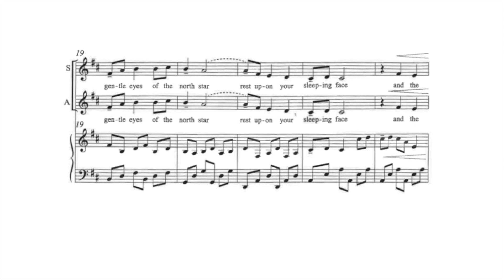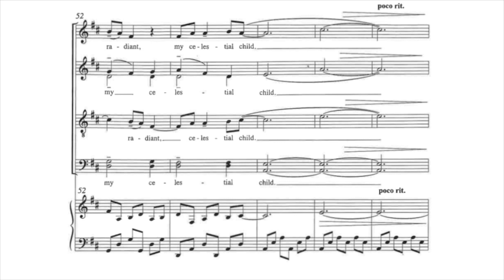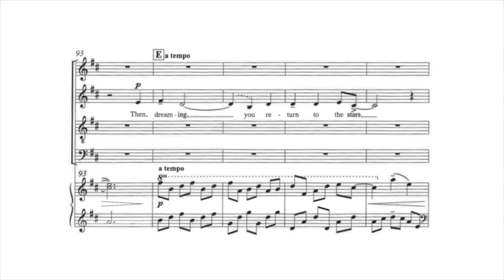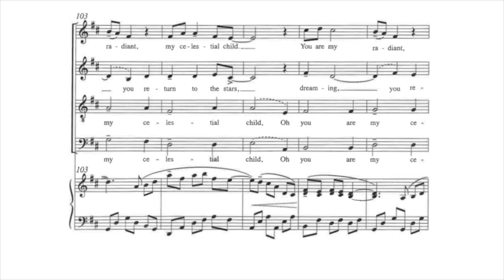Lunar Lullaby - Tenor II of SATB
Tenor II rehearsal track for Lunar Lullaby SATB